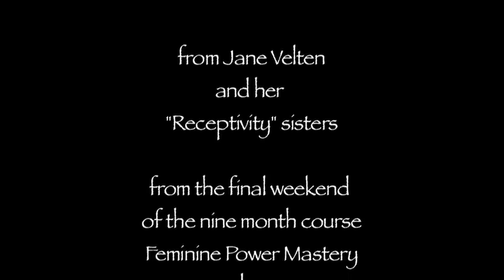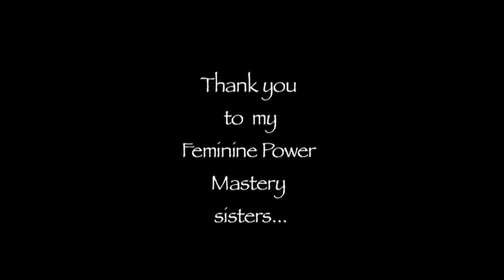Feminine Power Mastery July 2011 Intensive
A video post card from Jane Velten and some of her sisters in the "Receptivity" sub-group of the 9-month online Feminine Power Mastery tele-course by Katherine Woodward Thomas and Claire Zammit About 500 women from around the world participated in the course and about 150 of them traveled from over a dozen countries to attend the concluding gathering in Manhattan Beach, CA.

The one minute clip of music at the end of the video is taken from the song "You Matter to Me" which was written and sung during the event by participant Catherine Kinsman who was gracious enough to provide the recording.

The footage was taken by Jane with her iPhone 3GS and edited on Final Cut Pro by me, Dirk Velten, into this modest but fun little video as a remembrance.  It is a pleasure and an honor for me to bear some measure of witness to the extraordinary and inspiring work undertaken by this international group of passionate women.  They give me hope.